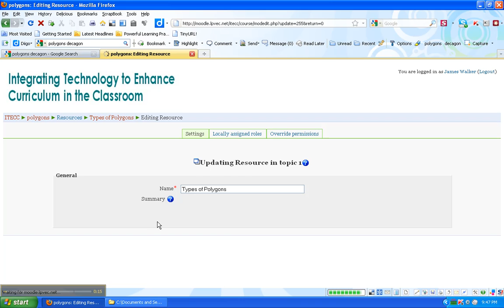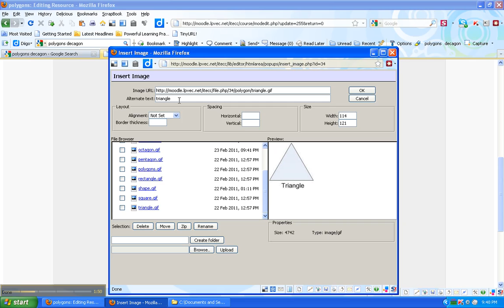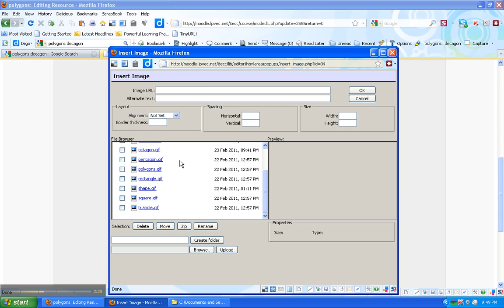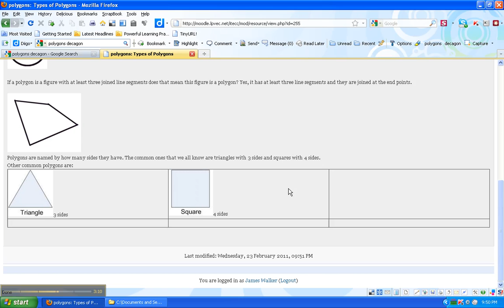Moodle add table to web page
How to add and format a table to Moodle web page